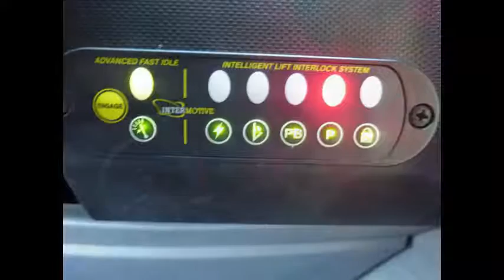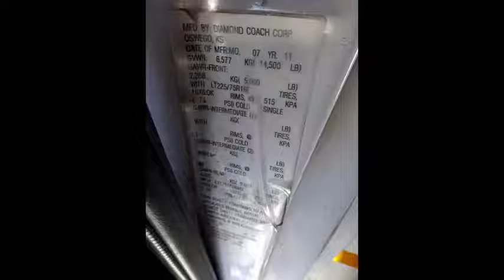Used Luxury Buses For Sale | 2012 Ford E450 Diamond Wheelchair Lift Shuttle Bus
- Used Luxury Buses For Sale by NY dealership | 2012 Ford E450 Diamond Wheelchair Lift Shuttle Bus For Sale

For Adults Medical Transport Mobility & Handicapped
VIN #: 1FDFE4FS3BDB30471
Stock #: A4777
Condition:Used Clear Title
Engine:6.8L V10 Triton
Transmission:5 Spd Automatic
Mileage:91,681
Drivetrain:Rear Wheel Drive
Exterior Color:White
Vehicle Overview

2011 FORD E-450 DIAMOND WHEELCHAIR LIFT SHUTTLE BUS

RECONDITIONED AND READY FOR DELIVERY!! GREAT SELECTION OF USED BUSES FOR CHURCH, SHUTTLE SERVICE, TOUR, CHARTER AND TEAM SPORTS.

All our Used Luxury Buses For Sale are IN EXCELLENT CONDITION BOTH INSIDE AND OUT.

 PADDED INTERIOR - AIR CONDITIONING FRONT & REAR - ANTI-LOCK BRAKES -  AM/FM/CD STEREO WITH SPEAKERS THROUGHOUT.

DELIVERY ARRANGED ANYWHERE IN THE UNITED STATES OR CANADA OR COMPLIMENTARY AIRPORT PICKUP.

SEE ALL 45 OF OUR SHUTTLE BUSES AND WHEELCHAIR VANS or CALL CHARLIE AT (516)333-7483.

FOUR VEHICLES AVAILABLE

Major Vehicle Exchange presents Used Luxury Buses For Sale 2011 Ford E-450 Diamond fiberglass shuttle bus, DOT maintained and equipped with a reliable 6.8L Ford V-10 engine and automatic transmission with overdrive. It delivers a smooth and quiet ride and will get your group to their destination in comfort thanks to dual A/C and heat and excellent quality seats in vinyl for all 14 passengers plus 2 wheelchair positions (additional seating can be added). This bus is very spacious and can accommodate up to 7 wheelchair positions if flip seats are installed in place of fixed seats behind the driver. One owner vehicle, accident free. DOT maintenance records available on all our Used Luxury Buses For Sale.

We have reconditioned this bus as needed and have detailed it to give it an excellent appearance. The bus is in excellent condition and was very well cared for and serviced regularly. As part of our reconditioning process, the bus was fully serviced and inspected. Any repairs were done as needed to make this bus fit for any use. The cabin looks almost new and the exterior of the bus was just detailed for an excellent appearance. All electrical and mechanical equipment is in proper working order. There are no known problems with this vehicle and the bus is 100% ready to go. Test-drives welcome.

All our Used Luxury Buses For Sale Clean, comfortable and perfect as a transit shuttle or activity and outing vehicle for church groups, adult day care, senior centers, shuttle operators, teams or associations. This E-450 rides smoothly and handles well. The Diamond body will hold up well for years to come. This bus is well equipped and ready to go. Large passenger cabin will allow for comfortable group travel. The motor is quiet and powerful and the automatic transmission shifts smoothly. All other mechanical functions work properly. The A/C (front and rear) blows strong and cool, while the heat works well. This bus was quality built as you can tell by the pictures. The interior is in excellent shape, having been cleaned regularly.

Used Luxury Buses For Sale, luxury bus sale, preowned luxury buses for sale, for sale luxury buses, KGN7